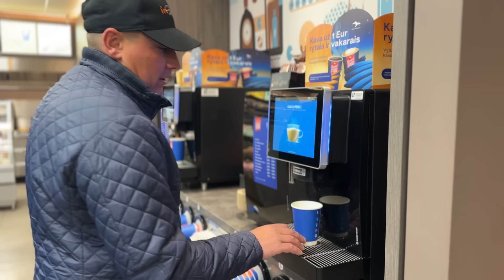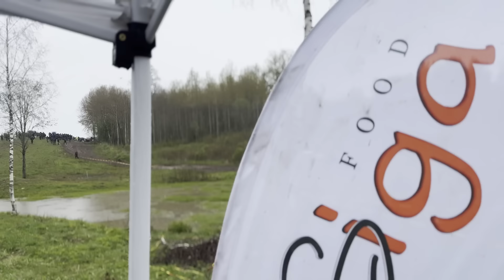4x4 PURVINI RATAI. Vanagiškės 2024. Subyrėjo Canam dėžė?! Ar pavyko finišuoti varžybose?